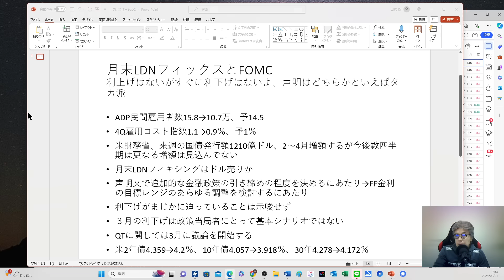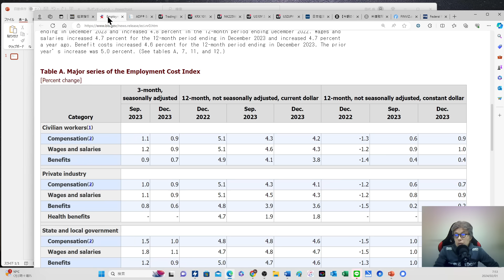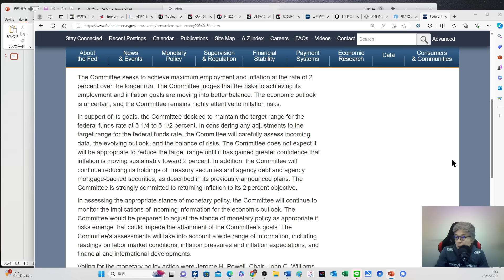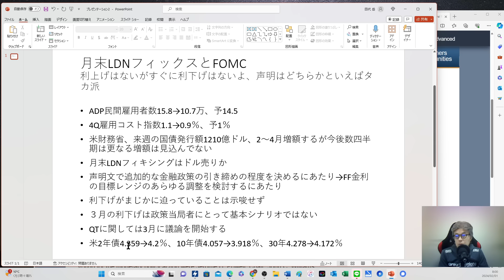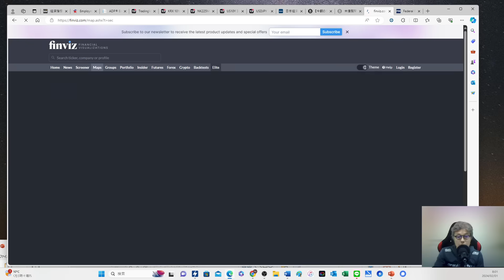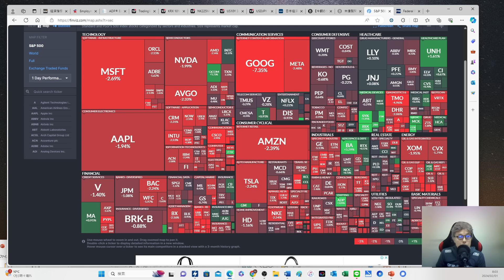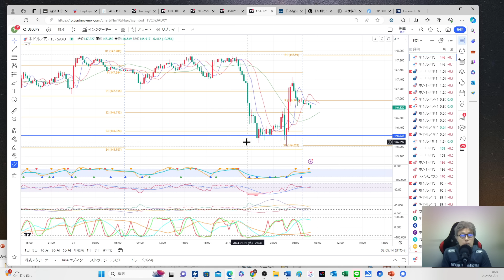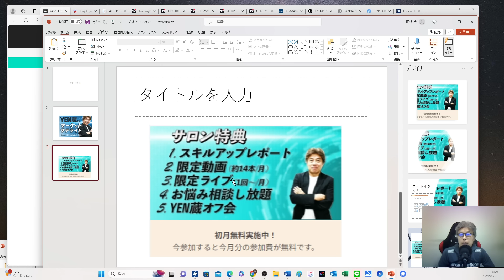【FOMCは利上げ打ち止め】すぐに利下げもしない、月末ロンドンフィキシングもありドル円は146～147.80で乱高下